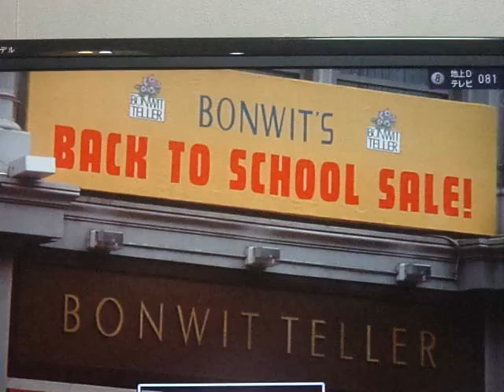GEDC1131 2016.01.24 shinjyuku bookoff